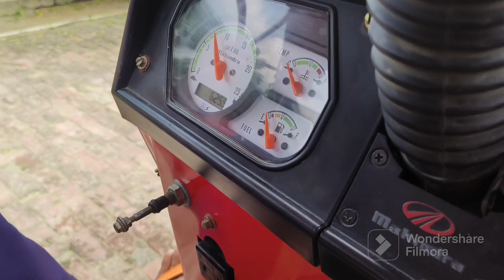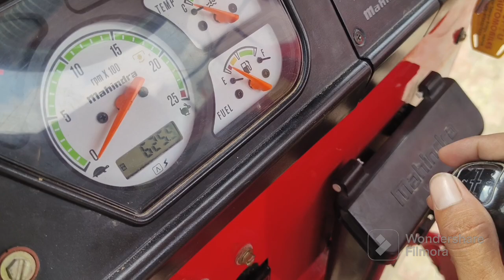Mahindra 575 DI X P बिकाऊ फॉर सेल first Owner 👉 09045846161 Messi Mahindra Model For Sale Sale ⚡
Mahindra 575 DI X P plus बिकाऊ फॉर सेल  first Owner 👉  Messi Mahindra  Model For Sale Sale ⚡
kuldeep Bhati Monu Bhati jhunjhuni mavana jila merath
somveer Singh puniya, Rahul randhava, educated former, villager Kisan YouTube